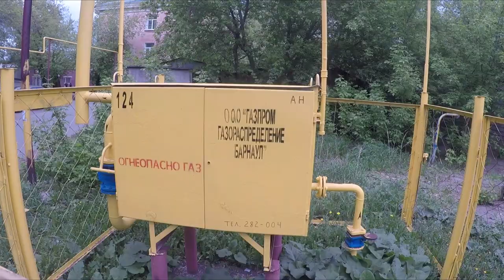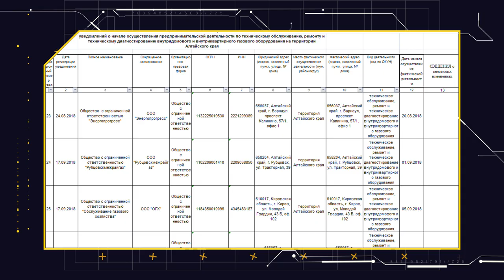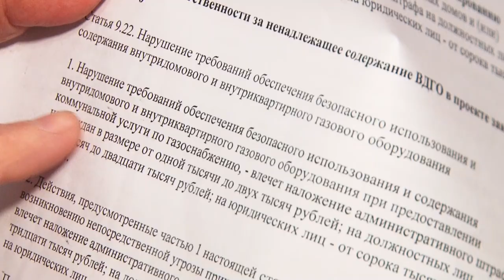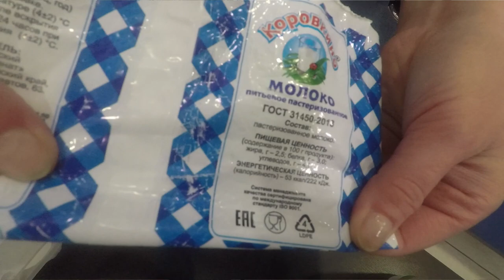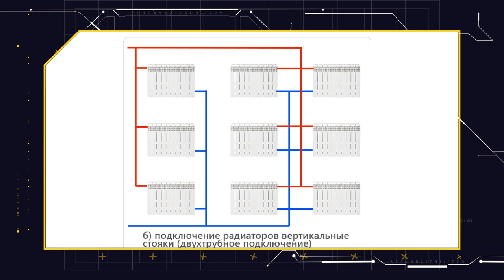«Коммунальный патруль»: проверка газа, счетчики на отопление и правила мусорной реформы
- Кошелек или жизнь! Управляющие компании требуют от собственников дополнительно платить за диагностику старого газового оборудования.
- Пока погода позволяет. Стоит ли ставить прибор учета на отопление и при каких условиях это вообще возможно?
– Реформа для людей. Поговорим о том, как в идеале должна работать мусорная реформа.